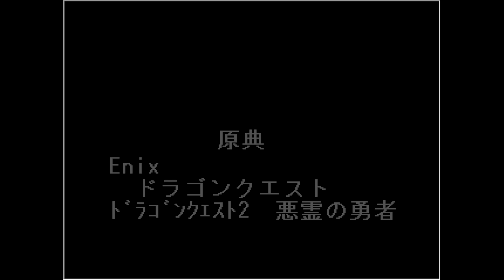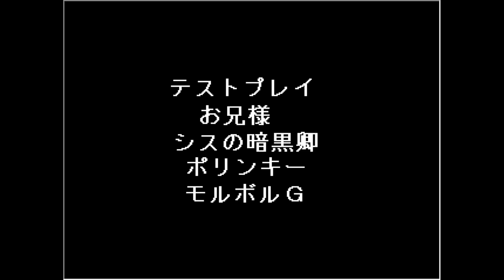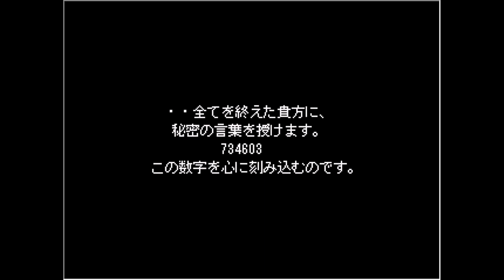【ドラゴンクエスト 悪霊の勇者】表面ラスボス竜王戦～通常エンディング【ギガデインがうざすぎ!!】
ドラゴンクエスト 悪霊の勇者の表面のラスボス、竜王戦です。
配信で倒した時はノイズがすごかったので撮り直し。
ギガデインがうざすぎる！！エンディングがえぐい！！

2021年5月24日メンバー設立しました!!もしよかったら登録お願いします。

◆バッジの種類◆
新規　  　メタルスライム
1ヶ月　　はぐれメタル
2ヶ月　　メタルキング
6ヶ月　　プラチナキング
12ヶ月　 りゅうおう
24ヶ月　 ゾーマ